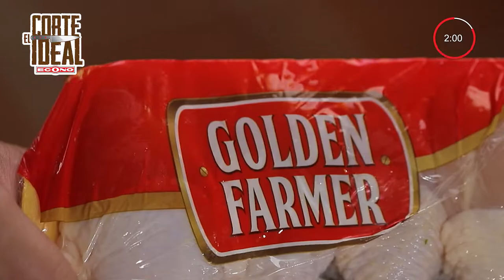Domingos de BBQ presentado por Golden Farmer y 1855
¡Regresamos con los Domingos de BBQ!
En esta edición el Chef Ángel nos prepara alitas y short ribs a la BBQ.
¡Gracias a Golden Farmer y 1855 por los productos!